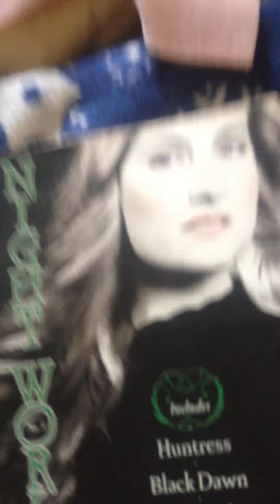What's in my purse 2017